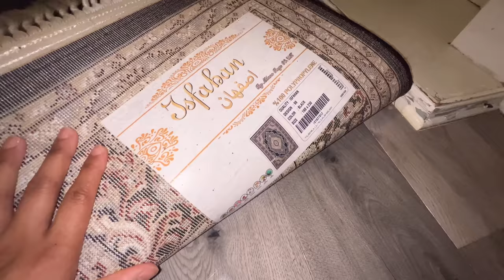THE MOST DELICIOUS CHICKEN CURRY EVER!!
Kitchen Breakfast table and stools:

Vinyl Film adhesive sticker roll:

Shop for my favourite natural skincare products;